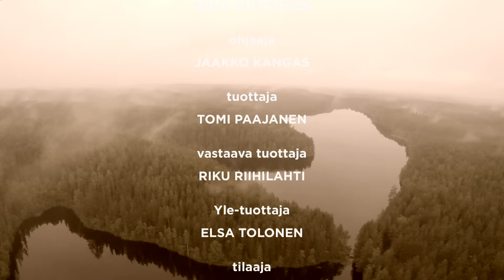Korpijengi - Märkää!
Nyt ei mene hyvin. Aamu Korpijengin leirissä alkaa sateisena ja osa varusteista on litimärkiä. Mutta matkaa on vielä jäljellä. Miten porukka ponnistaa takaisin polulle?